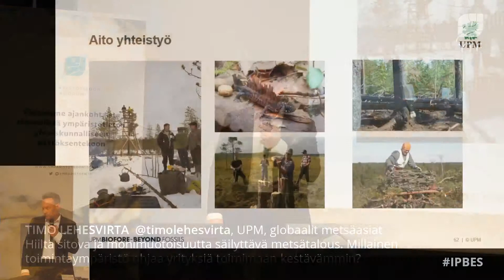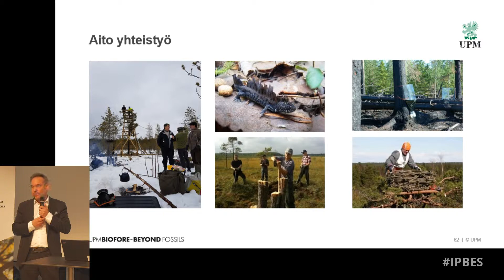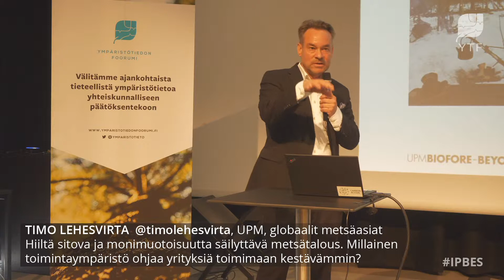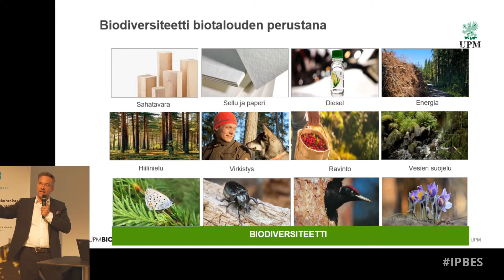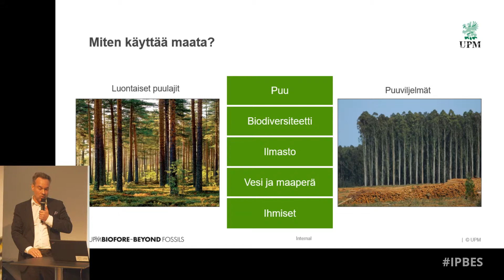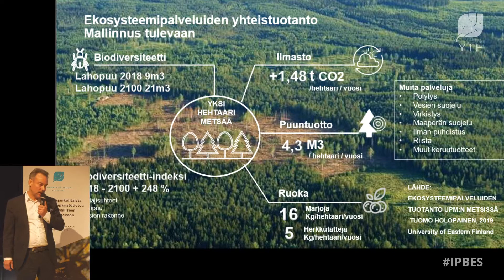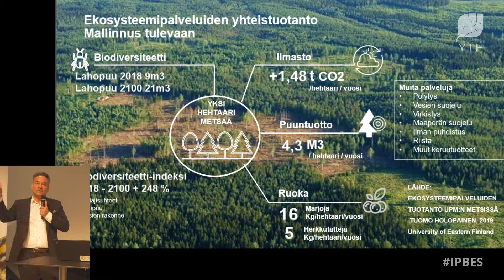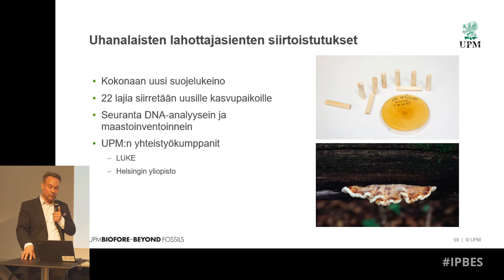9 Timo Lehesvirta, seminaarissa "Elonkirjo ehtyy, ilmasto muuttuu"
Timo Lehesvirta, UPM, globaalit metsäasiat: Hiiltä sitova ja monimuotoisuutta säilyttävä metsätalous. Millainen toimintaympäristö ohjaa yrityksiä toimimaan kestävämmin?